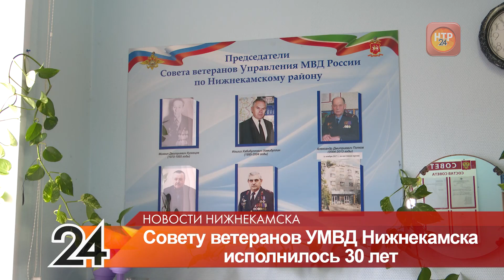Нижнекамскому совету ветеранов МВД исполнилось 30 лет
Совет ветеранов управления МВД по Нижнекамскому району отметил тридцатилетие. В его составе сотни бывших сотрудников полиции и других силовых ведомств